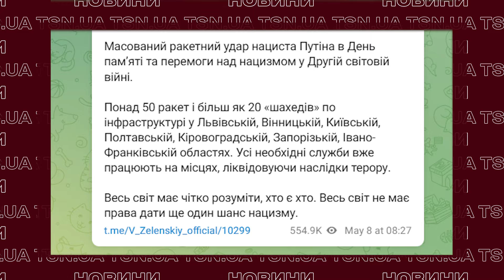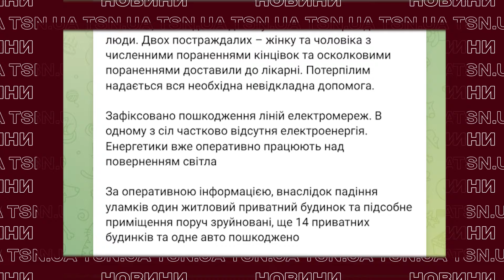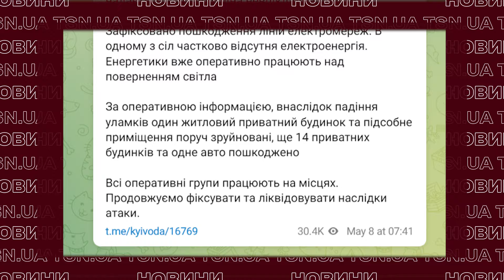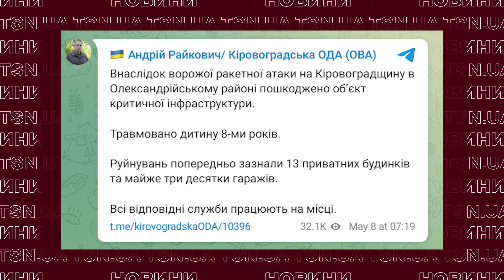😱 ВИБУХИ ПО ВСІЙ УКРАЇНІ! Росіяни вдарили по критичній інфраструктурі! Стало відомо, куди поцілили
Горять одразу кілька об’єктів критичної інфраструктури в різних регіонах країни. Окупанти масовано атакували України у День пам’яті та примирення. Є постраждалі, серед них діти! Що наробили рашисти та що відомо про постраждалих - дивіться в ексклюзиві TSN.ua.